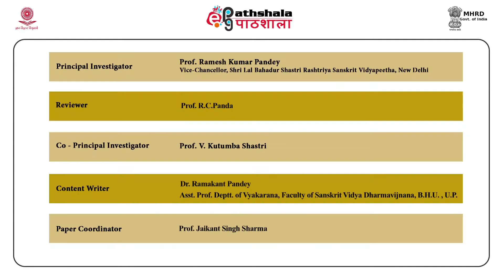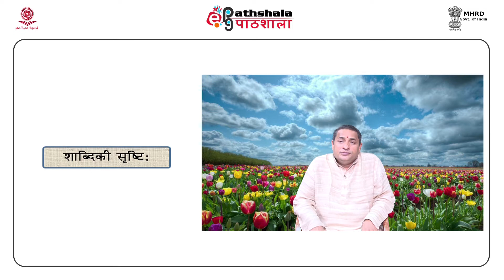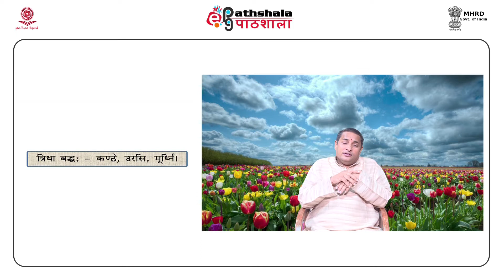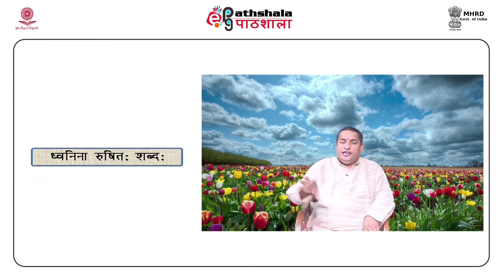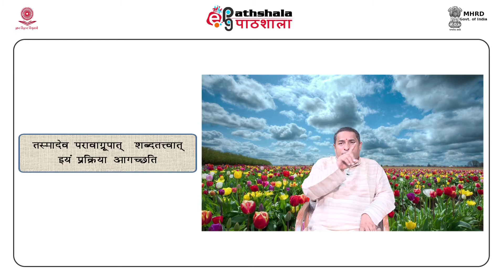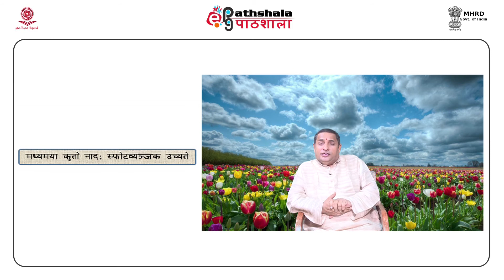M-39. Creation by shabda